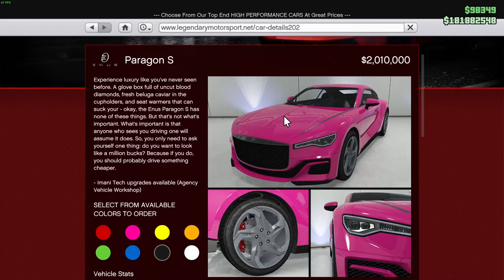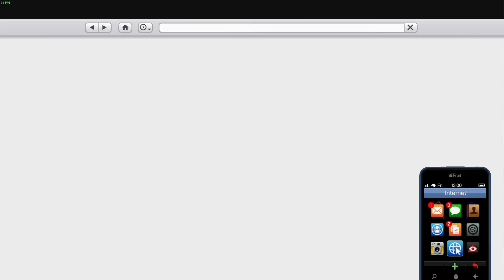PROČ SI KOUPIT NOVÉ AUTO (BENTLEY 2024) GTA 5 ONLINE